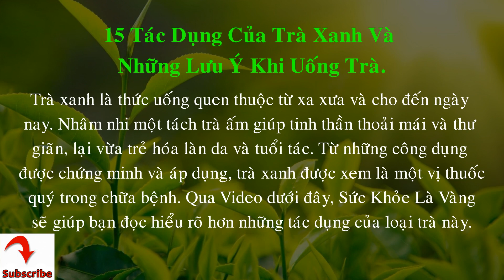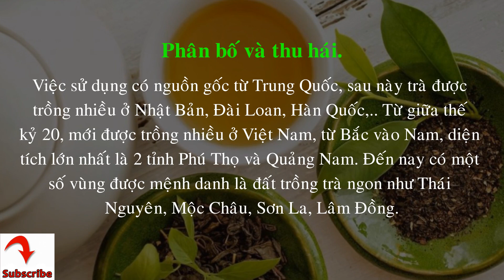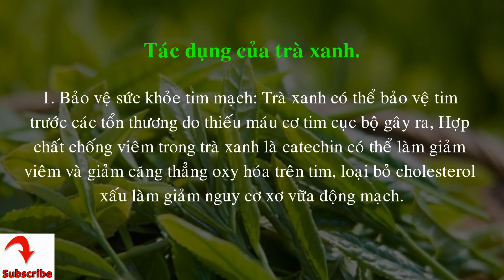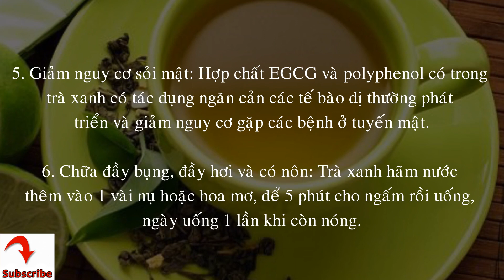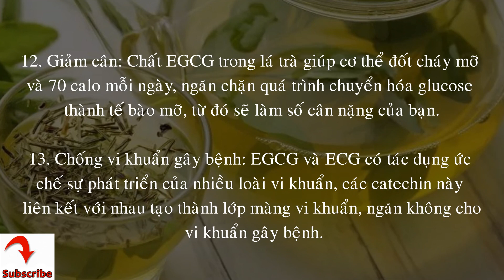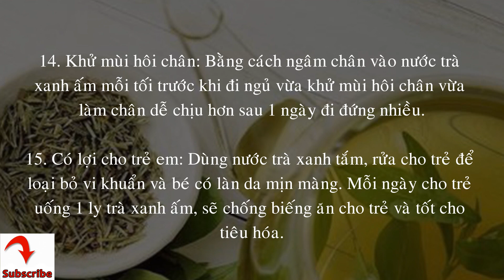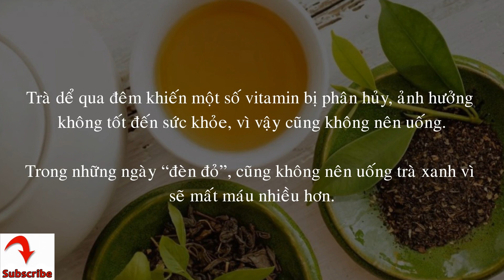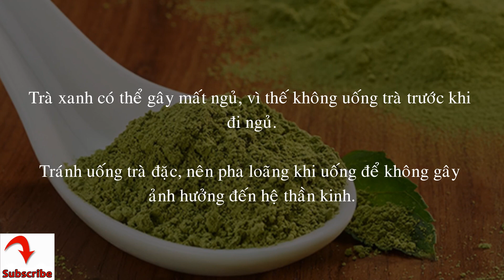15 Tác Dụng Của Trà Xanh Và Những Lưu Ý Khi Uống Trà.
15 Tác Dụng Của Trà Xanh Và Những Lưu Ý Khi Uống Trà.

Trà xanh là thức uống quen thuộc từ xa xưa và cho đến ngày nay. Nhâm nhi một tách trà ấm giúp tinh thần thoải mái và thư giãn, lại vừa trẻ hóa làn da và tuổi tác. Từ những công dụng được chứng minh và áp dụng, trà xanh được xem là một vị thuốc quý trong chữa bệnh. Qua Video dưới đây, Sức Khỏe Là Vàng sẽ giúp bạn đọc hiểu rõ hơn những tác dụng của loại trà này.

Trà xanh là gì?

Còn có tên gọi khác là chè xanh, là loại trà được chế biến từ lá và búp của cây trà, được oxy hóa ở mức tối thiểu trong quá trình chế biến.

Cây trà (cây chè) có tên khoa học là Camellia sinensis, được dùng để sản xuất các loại trà khác nhau.

Mô tả.

Là loại cây xanh lâu năm mọc thành bụi hoặc các cây nhỏ, có nhiều tán lá. Lá trà dài từ 4 đến 15cm và rộng khoảng 2 đến 5cm, lá non hay búp có màu xanh lục nhạt, mặt dưới lá có lông tơ ngắn màu trắng. Lá khi già chuyển thành màu xanh lục.

Hoa trà màu trắng ánh vàng, đường kính 2.5 đến 4cm, với 7 đến 8 cánh hoa. Hạt của nó có thể ép lấy tinh dầu. Từ cây trà tùy theo công thức chế biến cho ra các loại trà khác nhau như trà xanh, trà đen, trà olong.

Phân bố và thu hái.

Việc sử dụng có nguồn gốc từ Trung Quốc, sau này trà được trồng nhiều ở Nhật Bản, Đài Loan, Hàn Quốc,.. Từ giữa thế kỷ 20, mới được trồng nhiều ở Việt Nam, từ Bắc vào Nam, diện tích lớn nhất là 2 tỉnh Phú Thọ và Quảng Nam. Đến nay có một số vùng được mệnh danh là đất trồng trà ngon như Thái Nguyên, Mộc Châu, Sơn La, Lâm Đồng.

Vào đầu mùa xuân, lá trà sẽ được hái bằng tay một cách cẩn thận, trà được hái bằng tay sẽ cho vị ngọt hơn và ít đắng hơn so với những loại trà được hái bằng máy.

Sơ chế: Lá trà sau khi hái sẽ được phơi dưới nắng nhẹ hoặc phòng thoáng mát. Khi lá khô sẽ được hấp hoặc chảo để sao trước khi được ép phẳng, xoắn hoặc cuộn, sấy khô và đóng gói.

Thành phần hóa học.

Trà xanh là ít phải qua nhiều công đoạn chế biến nhất nên giữ được nhiều chất trong lá trà. Một tách trà xanh thông thường chứa 99.9% nước, cung cấp 1 calo trên 100ml, không chứa hàm lượng chất dinh dưỡng, nhưng chứa các hóa chất thực vật như polyphenol và cafein. Polyphenol có chứa EGCG (epigallocatechin gallate), epicatechin gallate, epicatechin và flavanol, là những chất chống oxy hóa, chống viêm, chống ung thư và chống lại các tác động sinh hóa.

Tác dụng của trà xanh.

1. Bảo vệ sức khỏe tim mạch: Trà xanh có thể bảo vệ tim trước các tổn thương do thiếu máu cơ tim cục bộ gây ra, Hợp chất chống viêm trong trà xanh là catechin có thể làm giảm viêm và giảm căng thẳng oxy hóa trên tim, loại bỏ cholesterol xấu làm giảm nguy cơ xơ vữa động mạch.

2. Hỗ trợ điều trị các bệnh răng miệng: Với đặc tính chống vi khuẩn của trà xanh sẽ làm mất mùi hôi khó chịu ở miệng, trả lại hơi thở tự nhiên và ngăn ngừa sâu răng. Ngoài ra, theo một nghiên cứu, trà xanh còn có thể giảm đáng kể việc mất men răng.

3. Thanh nhiệt, đào thải độc tố: Trà xanh làm giảm khả năng tích nước trong cơ thể, thải chất lỏng dư thừa trong cơ thể ra ngoài, vừa thải độc tố vừa có tác dụng giải nhiệt cho cơ thể.

4. Chữa viêm họng: Đun khoảng 100ml nước trà xanh và thêm vào khoảng 10gam cam thảo đun thêm 5 phút, lọc lấy nước, rồi lại đun thêm lần nữa, trộn 2 lần nước chia uống 4 đến 5 lần trong ngày, uống liên tục 3 đến 5 ngày là sẽ có hiệu quả.

5. Giảm nguy cơ sỏi mật: Hợp chất EGCG và polyphenol có trong trà xanh có tác dụng ngăn cản các tế bào dị thường phát triển và giảm nguy cơ gặp các bệnh ở tuyến mật.

6. Chữa đầy bụng, đầy hơi và có nôn: Trà xanh hãm nước thêm vào 1 vài nụ hoặc hoa mơ, để 5 phút cho ngấm rồi uống, ngày uống 1 lần khi còn nóng.

7. Lợi tiểu: Uống trà xanh giúp ức chế sự hấp thu của tiểu quản thận, kích thích trung khu vận động của huyết quản, gia tăng độ lcoj của thận, từ đó có tác dụng lợi tiểu.

8. Làm giảm huyết áp: Hơn 4000 hóa chất có trong trà xanh có tác dụng tốt làm giảm huyết áp, vì vậy đặc biệt tốt cho người bị bệnh cao huyết áp.

9. Chống lão hóa: Nhờ các vitamin và amino acids khác nhau, trà xanh có thể phòng ngừa tình trạng thiếu vitamin A, C và B…Uống trà một thời gian dài vừa phòng chống bệnh và kéo dài tuổi thọ.

10. Chống lo âu và thư giãn: Theo một vài nghiên cứu đẫ chứng minh, thiamine trong trà xanh có tác dụng làm dịu thần kinh, bớt căng thẳng và stress.

11. Giảm khả năng mắc các bệnh tiểu đường: Polyphenols và polysaccharides có trong lá trà tươi sẽ làm ổn định và duy trì ở mức thấp nhất lượng đường trong máu. Đồng thời, giúp cơ thể cải thiện sự nhạy cảm với insulin, làm giảm nguy cơ bị bệnh tiểu đường loại II.

12. Giảm cân: Chất EGCG trong lá trà giúp cơ thể đốt cháy mỡ và 70 calo mỗi ngày, ngăn chặn quá trình chuyển hóa glucose thành tế bào mỡ, từ đó sẽ làm số cân nặng của bạn.

13. Chống vi khuẩn gây bệnh: EGCG và ECG có tác dụng ức chế sự phát triển của nhiều loài vi khuẩn, các catechin này liên kết với nhau tạo thành lớp màng vi khuẩn, ngăn không cho vi khuẩn gây bệnh.